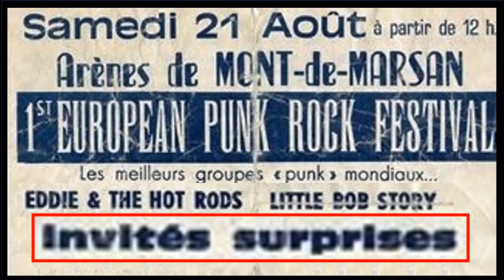Avec le Grand Wayne Kramer 💖 du Grand MC5 💖 Grand Moment Historique pour SHAKIN' STREET 💖 😮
Souhaits de bonne tournée de Wayne Kramer 💖 à Fabienne Shine 💖
Description written in French on the video translate in English,
just below these 13 lines :

Tous les détails et tous les Évents du MAGIC TOUR 2019 sont là :

Ajouté après la tournée :
Le Lieu 'SECRET' de la dernière date de la tournée, le Samedi 26 Janvier,
soirée 'INTIME & FESTIVE', intitulée à juste titre : 'The MAGIC PARTY',
avec pour la 2ème fois en co-programmation le fameux groupe OCEAN 💖,
dirigé depuis 1974 par le fameux Guitar-Héro Georges Bodossian 💖,
était la fort sympathique et très chaleureuse jonque chinoise,
accostée sur la Seine à Paris 13ème, LA DAME DE CANTON 💖 😁

Ps : je tiens à ajouter, bien après que cette vidéo ait été mis en ligne,                                                                                                                   qu’en grande partie grâce à Wayne Kramer qui nous a boosté de suite,                                                                                                                        Le MAGIC TOUR DE SHAKIN’ STREET a été,
sauf financièrement pour Fabienne 😕, une réussite 😃

With the Great Wayne Kramer 💖 of the Great MC5 💖,                                                                                                           Great Historical Moment for SHAKIN’ STREET 💖                                                                                   And his 2019 MAGIC TOUR 😮

Wishes for a good tour of Wayne Kramer 💖 to Fabienne Shine 💖

1 year before the cult photo of Fabienne Shine, singer of SHAKIN’ STREET,                                                                                                                    taken on the stage of the 2nd Festival Punk Rock of Mont-de-Marsan on August 6, 1977,                                                                                       The History of French Rock From the Eighties,
Before TRUST 💖 and TELEPHONE 💖, Then began .

Marc Zermati 💖 (RIP my friend), during his 1st Festival, on Saturday, August 21, 1976,
makes them play as a surprise guest.                                                                                                               Named ‘SPEEDBALL’, Marc introduces them to the public by announcing “Shakin’ Street!!”.                                                                                   Title of a song from MC5, which he produced in 1972.

42 years after this baptism, at the 58th second here,                                                                                                                                                                                                 after his superb concert given at the Elysée Montmartre in Paris with his MC50 💖,                                                                                             near his tourbus, Brother Wayne Kramer was kind enough to give me some time,                                                                                 and agreed that I would film him to express his best wishes to Fabienne Shine  😮

PS: I would like to add, long after this video was released online,                                                                                                                                   that in large part thanks to Wayne Kramer who boosted us immediately,                                                                                                                     The SHAKIN’ STREET MAGIC TOUR was, except financially for Fabienne 😕,
a success 😃

The 'SECRET' Place of the last tour date, Saturday 26 January,
'INTIMATE & FESTIVE', rightly titled 'The MAGIC PARTY',
with for the second time in co-programmation the famous group OCEAN 💖,
conducted since 1974 by the famous Guitar-Hero Georges Bodossian 💖,
was the very friendly and very warm Chinese junk,
accosted on the Seine in Paris 13th, LA DAME DE CANTON 💖 😁

Hubert Bonnard, manager and co-tour/manager with Laurent sage 💖 😘